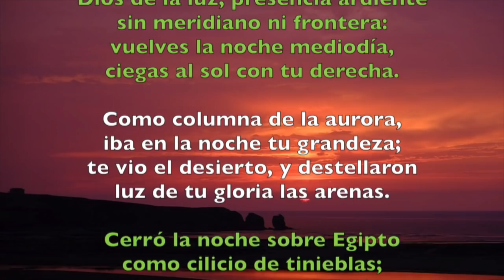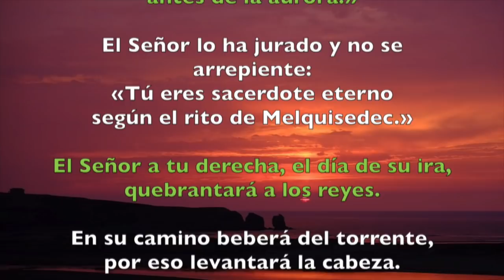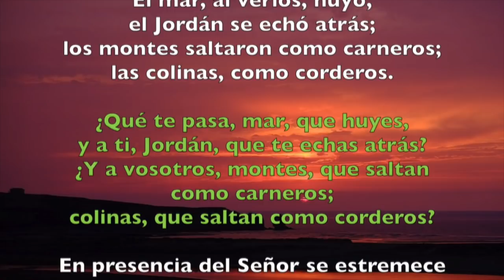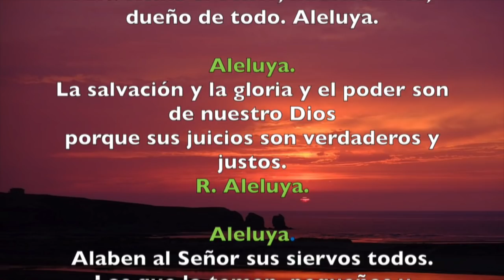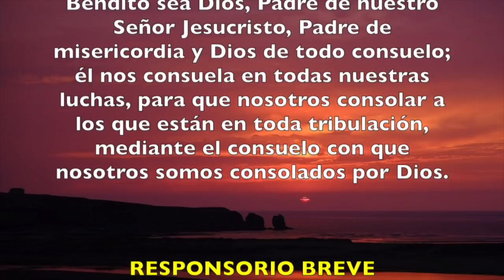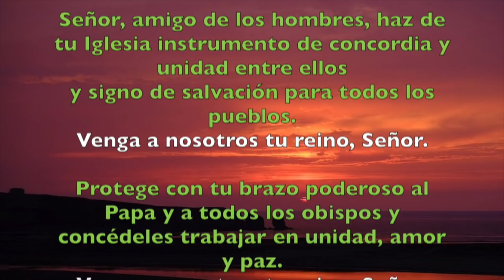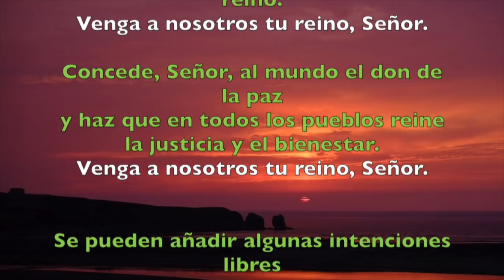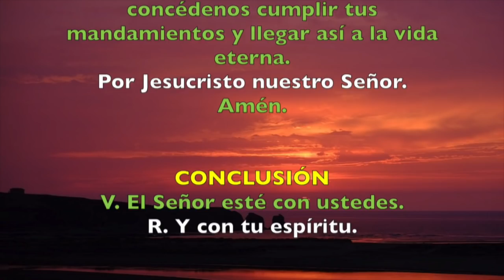Oración de la tarde (Vísperas), DOMINGO XXV semana del T. Ordinario | Padre Sam